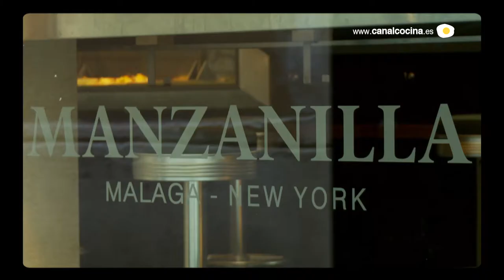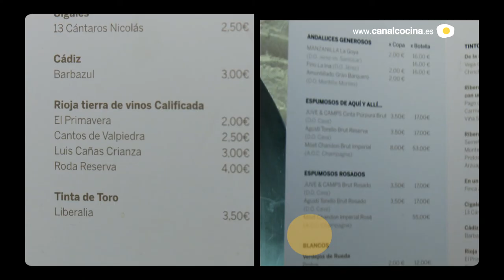Nuestras sugerencias te lleva al restaurante Manzanilla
El bar de tapas Manzanilla, situado en Málaga, es el resultado de la suma de 5 inversores, liderados por el chef Dani García, como nos cuenta otro de los socios, José Alberto Callejo.
Se trata de un bar de alta gastronomía a un precio accesible. Es una especie de autoservicio. La gente pide en la barra, lugar en el que atienden los camareros y sirven tapas andaluzas con toques internacionales y viceversa, todas ellas diseñadas por el propio Dani García.
El nombre de Manzanilla tiene varias connotaciones, porque fusiona dos elementos como son la Gran Manzana de Nueva York con la parte más andaluza. Además de ser el nombre de un vino andaluz y un tipo de aceituna.
Uno de los platos con más éxito es la Hamburguesa de rabo de toro, como nos cuenta Carlos Fuentes, el jefe de cocina de Manzanilla. Pero también hay algunos clásicos de Dani como la Milhojas de foie y manzana o el Gazpacho de cerezas con nieve de queso de Ronda. Las Gambas al ajillo es uno de los platos más sorprendentes. También encontramos un Yogur de foie y parmesano o el Taco de costillas de cerdo ibérico con salsa barbacoa.
El precio medio es de unos 20 euros por persona.